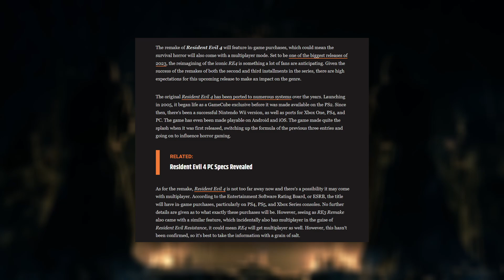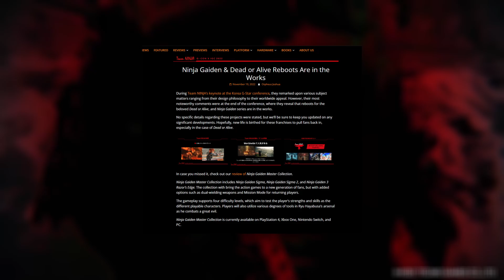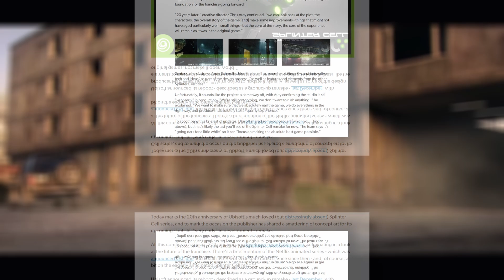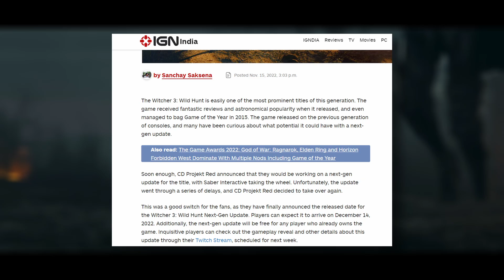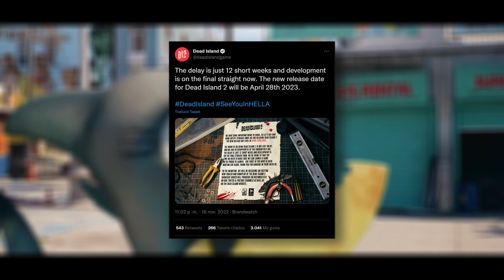NUEVA INFORMACION DE RESIDENT EVIL 4 REMAKE/ NUEVO NINJA GAIDEN CONFIRMADO Y MAS NOTICIAS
Nuevo lunes, nueva semana, nueva resumida. En esta ocacion hablamos de la nueva informacion de Resident Evil 4 Remake, un nuevo Ninja Gaiden Confirmado, nuevo trailder de Calisto Protocol y muchas mas noticias.